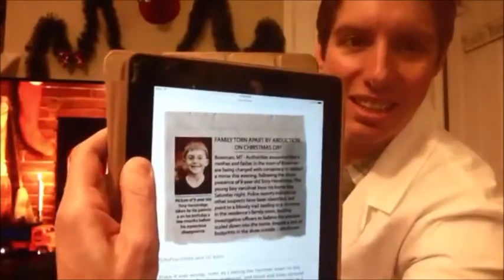100 Word Christmas SCPs - Site-42 Holiday Livestream 2017 Part 1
Content relating to the SCP Foundation, including the SCP Foundation logo, is licensed under Creative Commons Sharealike 3.0 and all concepts originate This page's art and graphic design is the work of Maal/mal-0.tumblr.com and Cyantreuse/sexycontainmentprocedures.tumblr.com, respectively, and is released under the same license.